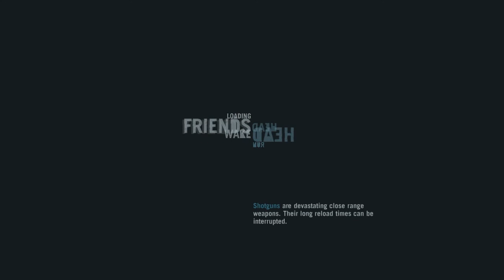LythoT Plays Far Cry 3 - Episode 18: Pirates A Mining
As a result of my recent purchase of my new graphics card (see channel description for pc sepcs), I got a free copy of Far Cry 3. The game looked pretty fun so I decided to start up a lets play series of it. I hope that you guys and gals enjoy my playthrough of this graphically beautiful game!

This is on PC for those who are wondering.